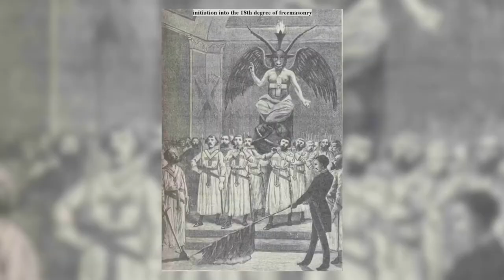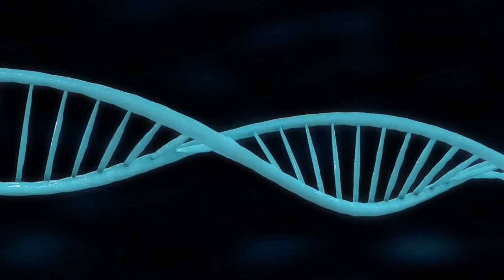Zgoflix THE COSMIK SECRET - Film Trailer HD new film movie trailer #2020